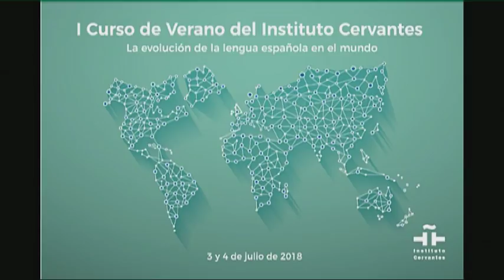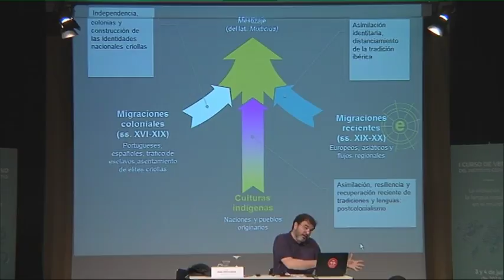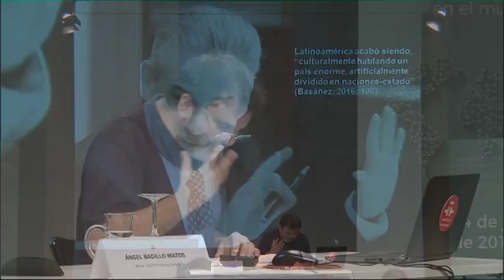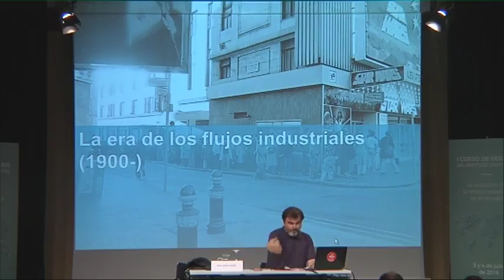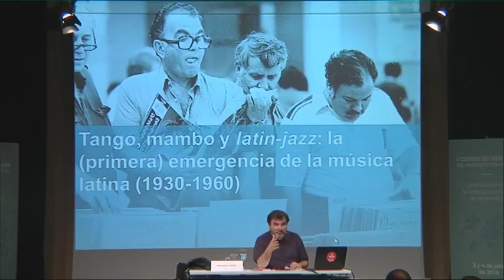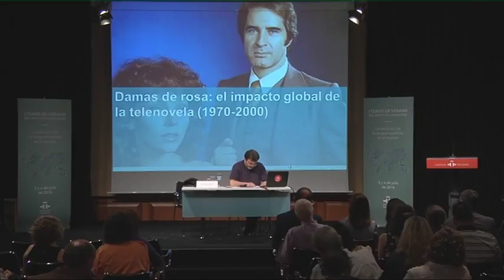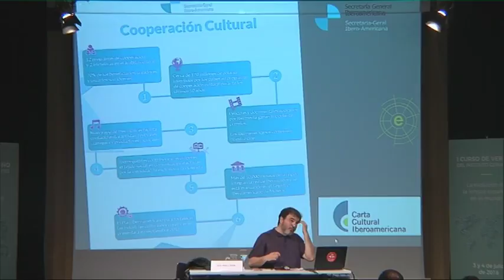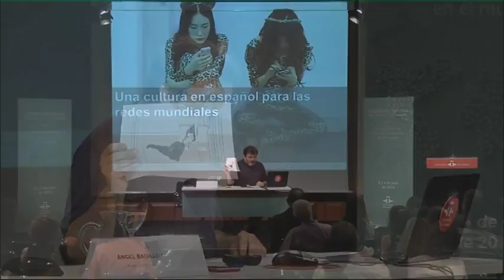La evolución de la presencia y percepción de la cultura española e hispanoamericana en el mundo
Ángel Badillo Matos, investigador principal del Real Instituto Elcano y profesor de la Universidad de Salamanca, impartió la conferencia «La evolución de la presencia y percepción de la cultura española e hispanoamericana en el mundo». Esta ponencia se engloba dentro del I Curso de Verano del Instituto Cervantes: «La evolución de la lengua española en el mundo».